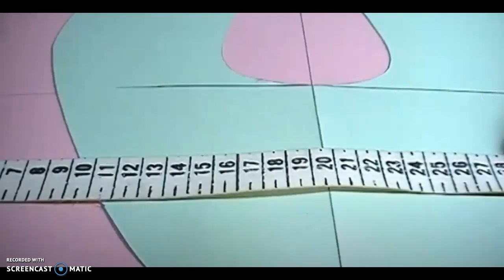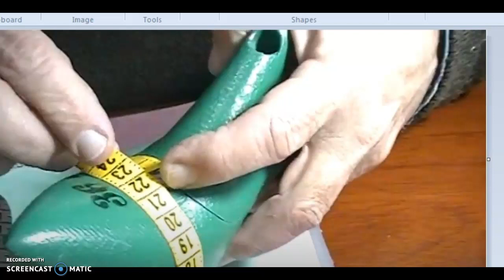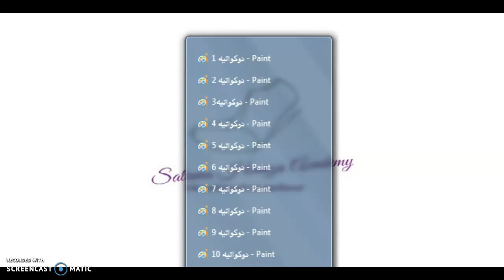درس تصميم الأحذيه ( مع م.سلامه حمزه )عمل ثريه دوكلتيه يدوى 84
نظريه التكبير فى مقاسات الأحذيه